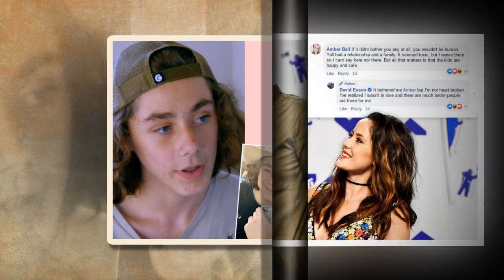Very Terrible New Update !! Teen Mom Jenelle Drops Breaking News! It will shock you!